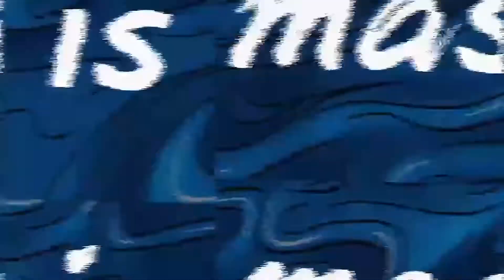Master | Peng Qinghua: Cantonese Opera artist strives to enliven the art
May 4th marks China's Youth Day.

Traditional operas serve as a mirror of the spiritual world of Chinese people. With arduous efforts, vigorous imagination and enthusiasm for operas, young opera artists have presented a number of fabulous performances for audiences.

In addition to three major varieties named Cantonese Opera, Hakka Opera and Chaoshan Opera, Guangdong also features a lot of local operas, such as a Tea-picking Opera, Lechang Huagu Opera, Leizhou Opera and Zijin Huazhao Opera. All these different varieties work together to form the treasury of Lingnan operas.

In the second season of Master, Nanfang Plus invites several guest presenters, who are passionate about Chinese opera, to have a closer glimpse of the operatic techniques of Guangdong's opera. Under the guidance of five opera masters, they will wear the customs and makeups, and practice performing skills. What will their performances be like? Let's have a look!

Peng Qinghua is a national-level actor and Wusheng (male warrior role) of Cantonese opera, featuring acrobatic moves as his stunts. It takes a lot of efforts for Peng to become a successful martial role. In order to pull off the acting moves on the stage, Peng has been practicing countless times, which is also accompanied with numerous injuries. Peng not only excels at traditional martial arts moves, but also creates his own stunt "ben teng" (literally meaning galloping). In addition to Peng, only two other actors can pull off this set of actions for now.

Characterized by handsome appearance with endless vigor, nearly middle-aged Peng Qinghua is very strong as a martial actor.

Since serving as a Cantonese opera actor at the age of 13, Peng Qinghua has kept training for two to three hours a day, no matter what the weather is like. Having been acting as a Wusheng for 30 years, he has been accompanied by a high incidence of injury and illness. Each injury occurring is likely to stop his career as a Cantonese opera performer.

In 2015, Peng Qinghua sprained the meniscus of his knee accidentally when performing in Shanghai. In the following nearly half a year, he was completely unable to bend his left leg, and for three to four years, he was unable to squat. This sudden injury almost depressed Peng, who has always been proud of his leg movements. "For some time, I felt very regretful and worried whether I could continue my career as a Cantonese opera actor," he recalled. He once considered playing a civilized role in the operas, but he never put down his obsession on playing Wusheng.

At that time, the Cantonese opera piece entitled Wu Song's Adventure at the Lion Pavilion was about to go on tour in Hong Kong SAR. For this performance, Peng Qinghua changed all his two-leg movements into one-leg ones, trying to flip and land with a single leg. In the years after getting injured, he has performed this piece hundreds of timesand has never failed to show his acrobatic moves "ben teng". There has never been another other actor who can replace him to play Wu Song for this opera. "In the past, renowned Cantonese opera artists used to say with confidence, 'If I premiere in an opera, then no other artist can outreach me to play the role; If I play other actors' roles in any other pieces, then no one can surpass me to replay them,'" Peng said with a smile. "This principle has also become my own requirement for Cantonese Opera performances."

As a Wenwusheng (civilized martial role), Peng Qinghua not only focuses on the characters and roles of the plays, but also pays attention to the inheritance and development of Cantonese Opera. Apart from studying operatic techniques painstakingly, Peng also thinks about how to make young people familiar with and fall in love with Cantonese Opera. In 2015, Fighting for the Great Tang Empire, a new Cantonese opera adapted from a popular online game named JX Online 3, was debuted. To attract more young audiences, Peng Qinghua came to visit cartoon exhibitions to get inspiration for his creation and adaptation. In his spare time, he went to theaters to watch various dramas adapted from different works. Moreover, he also visited Seasun, the workshop who created the online game, to ask the game developers for their suggestions.

In the end, the play Fighting for the Great Tang Empire succeeded in gaining a great reputation and attracted flocks of audiences to enjoy. In its national tour, nearly 50 performances have attracted about a total of 220,000 audiences to watch the shows in theatres and the performance also gained more than 5 million fans online.